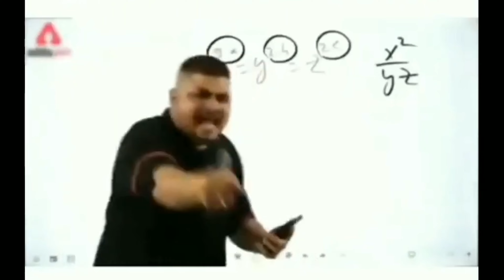PHOTOGRAPHY AT BEACH | SONY A6400 | TAMRON 17-70 F2.8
Recently I travelled to beach in search of PEACE and guess what? Beach was really clean, very less crowded and sound of waves. I prefer not to do photography when I go to peaceful place but I got time to do photography as well. In this video, you can see few photos which I clicked on beach. I tried to keep the video short and simple. Please let me know your suggestions in the comment section.